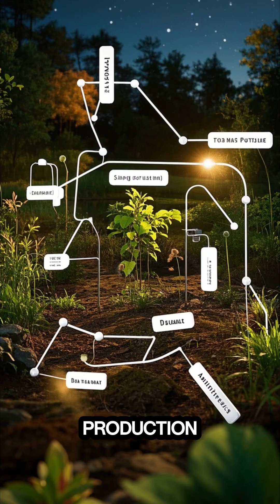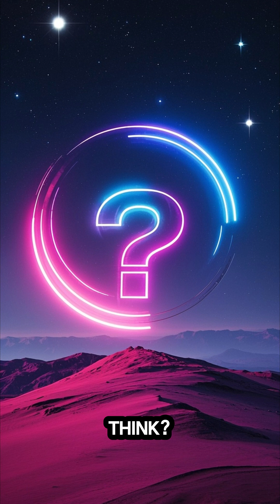Elon Musk's Mars City: Building a New World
📌 Video Description:
Explore Elon Musk's ambitious plan to establish a self-sustaining city on Mars. Discover how SpaceX's Starship aims to transport one million people to the Red Planet, the challenges of creating a livable environment, and the vision for humanity's future as a multiplanetary species.

⏱️ Suggested Chapters & Key Moments:
00:00 – Introduction

Overview of Musk's vision for Mars colonization.
+1

00:10 – Why Mars?

Discussing the rationale behind choosing Mars as a backup for civilization.

00:25 – The Starship Fleet

Introduction to SpaceX's Starship and its role in transporting humans and cargo.

00:40 – Building a Sustainable City

Challenges and plans for creating habitats, producing resources, and ensuring self-sufficiency.

01:00 – Timeline to Mars

Projected milestones, including uncrewed missions by 2026 and potential crewed missions by the early 2030s.

01:15 – The Future of Humanity
SpaceX rocket launch 2025

SpaceX Starship news

futuristic space missions

SpaceX Mars mission timeline

Elon Musk space travel

commercial spaceflight news

Starship launch breakdown

next generation rockets SpaceX

space technology explained

SpaceX vs NASA exploration

NeonOrbit space channel

private space exploration 2025

orbital launch systems

new age space science
Elon Musk
Mars City
SpaceX
Mars colonization
Future of humanity
Interplanetary travel
Space exploration
Mars habitat
Sustainable living on Mars
Building on Mars
Space technology
Mars mission
Colonizing Mars
Elon Musk vision
New world on Mars